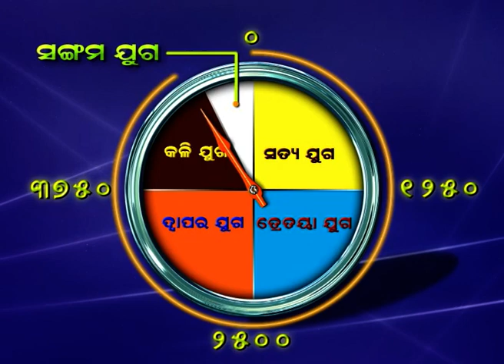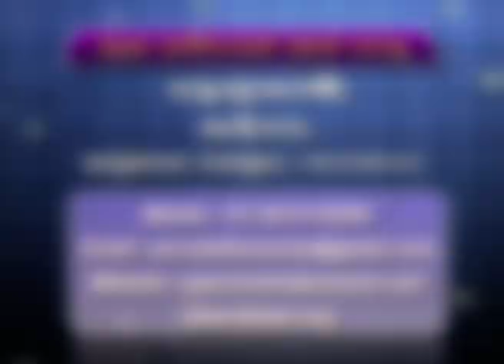ଜ୍ଞାନ ଗଙ୍ଗା.ଆଧ୍ୟାତ୍ମିକତାର ବିକାଶ.ଭାଗ-1ରାଜଯୋଗିନୀ ବି.କେ ରଶ୍ମିGyan Ganga.Adhyatmikatar Vikas-1BK Rashmi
This Video explain about the gradual growth of spirituality within. Spiritual songs with discussion is the beauty of this episode. Gyan Ganga means the flow of knowledge. Hope you all will enjoy the program.